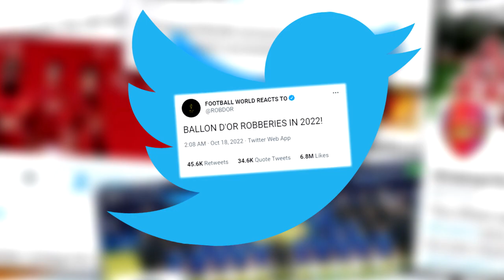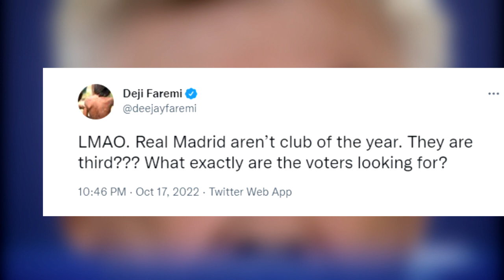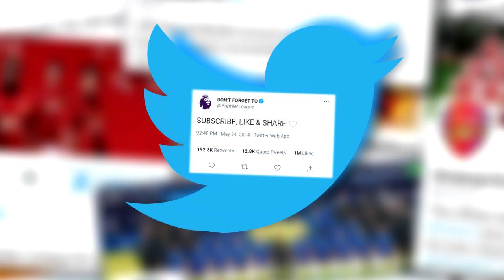CRAZY FOOTBALL REACTIONS to BALLON D'OR ROBBERIES 2022 | MAN CITY CLUB OF THE YEAR | GAVI KOPA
Karim Benzema was awarded the 2022 Ballon d'Or at a ceremony in Paris on Monday after a stellar 2021-22 season saw him lead Real Madrid to a Champions League and LaLiga double.
Benzema, 34, scored a career-best 27 times in LaLiga and was top scorer in the Champions League with 15 goals, including hat tricks against Paris Saint-Germain and Chelsea.
He finished ahead of Bayern Munich's Sadio Mane and Manchester City's Kevin de Bruyne, who came in second and third, respectively. PSG striker Kylian Mbappe came in sixth, while Manchester United forward Cristiano Ronaldo was 20th.
"I'm really proud seeing this prize, it's been my dream since I was a kid. I grew up with this in my head, and after that I had the motivation," Benzema said.
"I had two role models in my life: Zizou [Zinedine Zidane] and [Brazil legend] Ronaldo. It's a lot of work; I never gave up and I kept that dream in my head. Anything is possible.
"It's been difficult for me. There was a time when I wasn't playing for the national team, but I didn't give up. It's been difficult for me and that just makes me stronger mentally. I'm really happy with my work."

ballon d'or robbery,
ballon d'or robbed,
ballon d'or 2022 robbery,
2022 ballon d'or robbery,
2021 ballon d'or robbery,
ballon d'or controversy,
ballon d'or controversy 2022,
2010 ballon d'or controversy,
ballon d'or 2022,ballon d'or 2022 reaction,
ballon d'or 2022 real madrid,
2022 ballon d'or controversy,